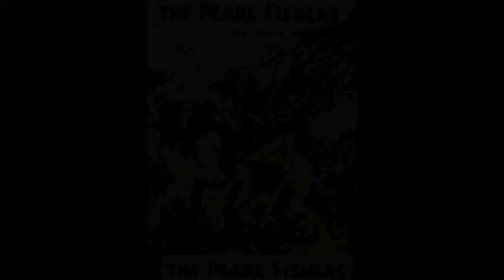Paul Mauriat Pescadores de Perlas Les Pêcheurs de Perles.mp4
Los pescadores de perlas (título original en francés, Les Pêcheurs de Perles).
Paul Mauriat (Marsella, 4 de marzo de 1925 - Perpiñán, 3 de noviembre de 2006), fue un director de orquesta francés, que se especializó en realizar arreglos orquestales de música popular.
Los primeros datos que se tienen sobre las pescadoras de perlas del Japón se remontan a mas de 2000 años a.c. La tradición establece que mientras los hombres pescan mar a dentro con sus embarcaciones, las mujeres se dedican a la recolección de perlas a pulmón. El aprendizaje de las apneistas ya empezaba a pronta edad, ayudando a preparar los utensilios necesarios para la recolección de las ostras, asi como acompañando a sus madres en la embarcación o en tierra. Las jóvenes apneistas empezaban por inmersiones a poca profundidad sobre los 7 mts. A estas jóvenes Amas se les denominaba " kachido " realizando de media unas veinte o treinta inmersiones al día. Con el tiempo y después de adquirir un gran nivel pasan a denominarse Funado. Una Funado adulta en plena forma es capaz de hacer inmersiones a mas de 25 mts. con duraciones superiores al minuto y medio. Para ayudarse a arrancar las ostras de las rocas utilizaban una barra de metal en ángulo, la cuala puede ser utilizada como palanca. Esta palanca al ser metálica y con un peso considerable aportaba una mayor rapidez de descenso, pero a su vez una mayor dificultad en el ascenso teniendo en cuenta que estas apneistas no utilizan aletas que puedan apórtales una ayuda en sus movimientos o ascensos, por ultimo cuentan con unas cestas de mimbre o madera que flotan en superficie en la que van depositando las ostras capturadas, esta cesta es la que esta permanentemente unida a las pescadoras por medio de una cuerda.